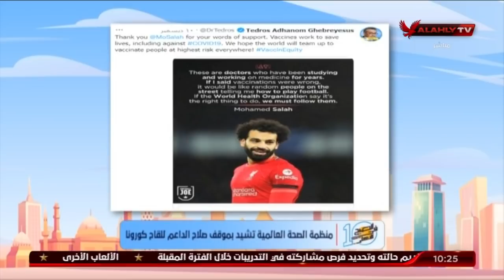الحلقة الكاملة | 10 الصبح في الأهلي مع كريم كوجوك ونهاوند سري | 12-12-2021